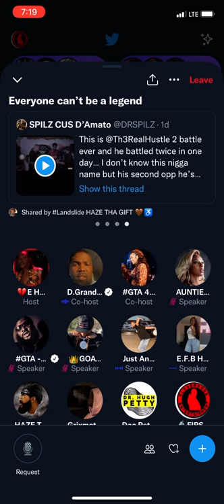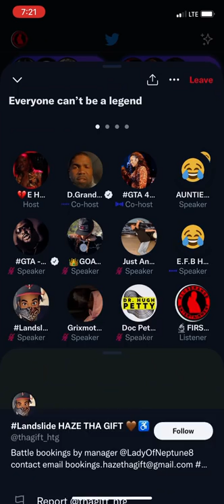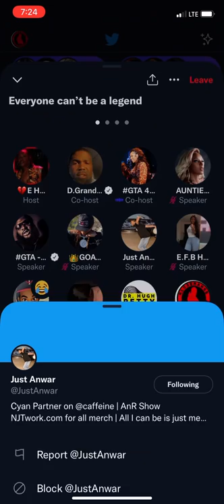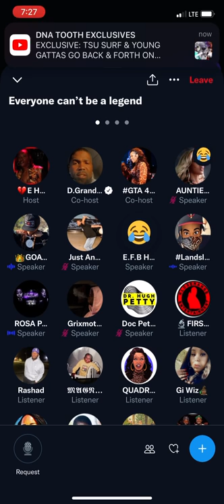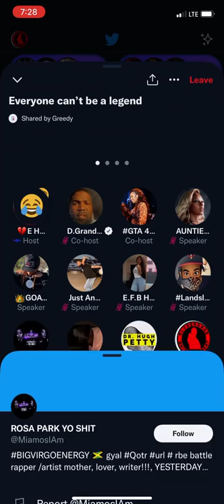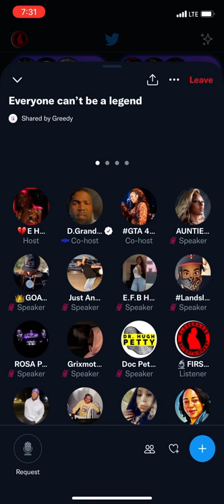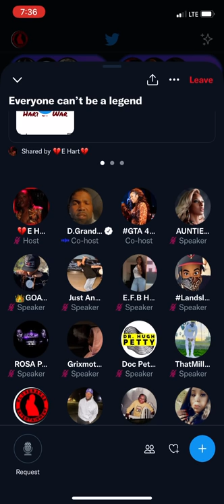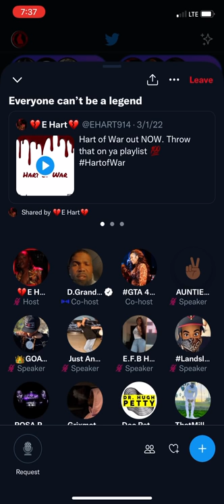40 BARRS TSU SURF MS HUSTLE and GATTAS have a MUST HEAR CONVO ‼️🍿🍿🍿🍿🍿